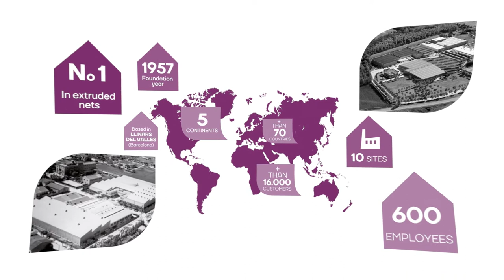Oyster Rack-and-bag culture system - Intermas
A french table system to raise oyster also called "Oyster table". Intermas oyster bags, rhombic or square meshes are tied to a steel rebar rack using rubber band and hooks in a tidal zone.